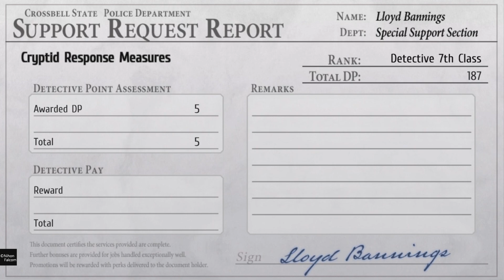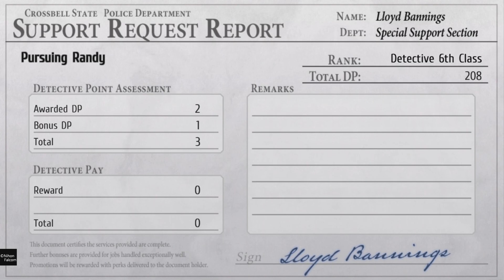Trails to Azure #134: Boss - Shirley. Welcome back again Randy...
Wait a minute, somthing is missing...

Trails to Azure is a jrpg game made by Nihon Falcom.